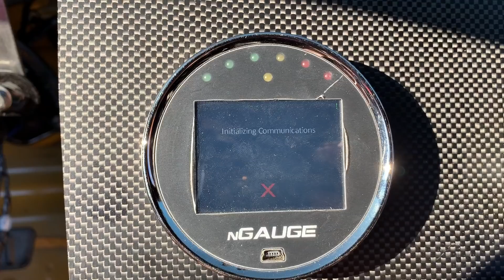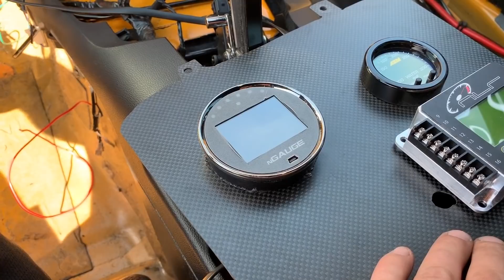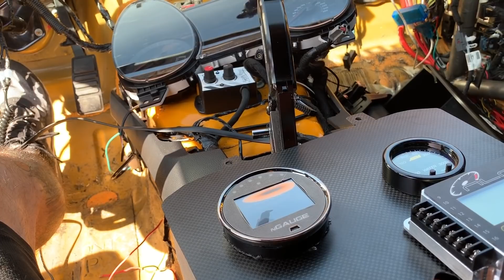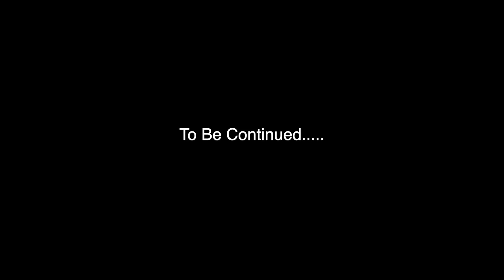FIRST Start Up on the BUILT TURBO Mustang! TX2K20 Prep Part 6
CODE: VANV39 on BMRSUSPENSION.COM
CODE: VANVORIS on LETHALPERFORMANCE.COM
MOTIONRACEWORKS.COM
RPGENGINES.COM
MAVENSPEED.COM
TG Motorsports

7681 Canyon Dr.